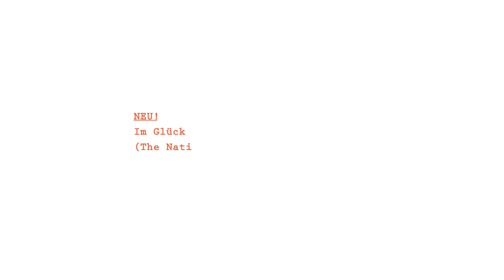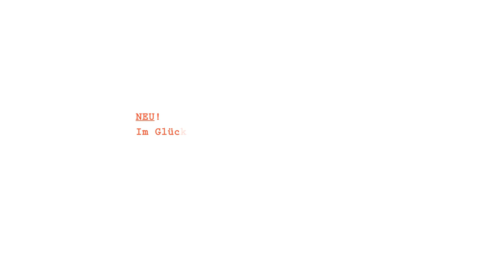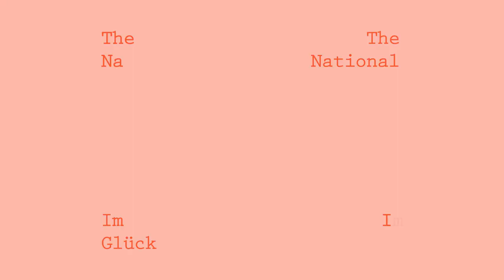NEU! - Im Glück (The National Remix)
NEU! celebrate 50th Anniversary of Self-titled, Debut with NEU! 50! Box Set,.
Out September 23rd via Grönland Records